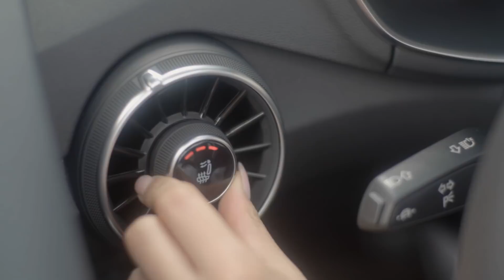Audi TT Roadster Exterior & Interior and Driving Scenes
Right on time for the 20th anniversary of the first Audi TT, the brand is especially highlighting the sports car character of the new model. Audi has accordingly refined the design of the new TT, enhanced its performance and extended the range of standard equipment.